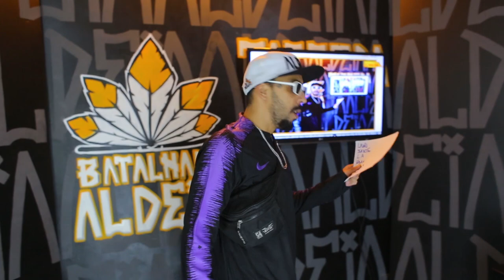ABERTURA | 209ª Batalha da Aldeia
CONFIRA "Telas" feat MONSTRO do Mikezin e Duzz no Aldeia Records

O Escolhido é o EP de estréia de uma das maiores revelações das Batalhas de Rima: Mikezin
Contando com 7 faixas, sendo duas delas video-clipes, o EP conta com participações escolhidas a dedo pelo artista, alem dos antigos parceiros como JayA, Alva e Jafari, Kawe e Veigh o artista também convidou nomes importantes da cena Trap para fechar a lista: Duzz, Sueth e Tivityn